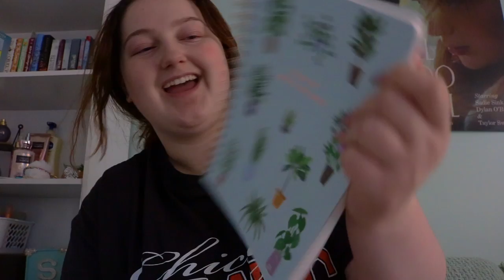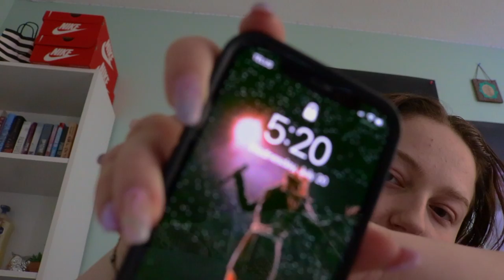CHILL DAY IN MY LIFE | SARAH MITCHELL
todays video is a laidback one where I take you along an average lazy day in my life. if you like this video and you would like to see more just like it then give this video a thumbs up and a comment down below.

keychain mentioned : clutchbaddies

if you made it down here comment how your summers been so far :)